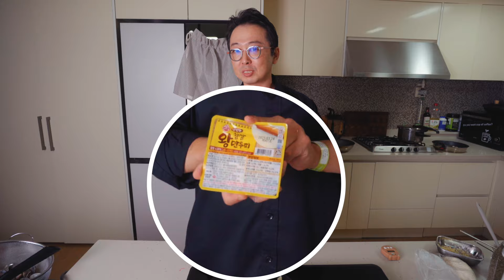흑백요리사 최현석 쉐프님의 봉골레 수제비 밀가루반죽이 필요없네요!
★반짝할인 공동구매를 놓치지않으려면 공동구매 알림신청
흑백요리사의 봉골레 수제비 를 따라해볼게요
최현석 쉐프 님의 봉골레수제비 가 너무 인상깊어서
흑백요리사 에 나왔던 최현석쉐프님 의 봉골레 수제비 를 따라해보고
오식의의 간단버전 으로 재해석해봤어요

00:00 흑백요리사 봉골레수제비 따라하기 시작
00:44 수제비 반죽 하기
02:30 봉골레 수제비 조개육수
03:30 최현석 쉐프 님의 봉골레수제비 시작
04:30 최현석쉐프 님의 봉골레 수제비 조리
06:30 최현석쉐프님 의 봉골레 수제비 완성
07:30 오늘식탁의 흑백 요리사 봉골레 수제비 따라하기
09:00 오늘식탁 의 흑백요리사 봉골레수제비 완성